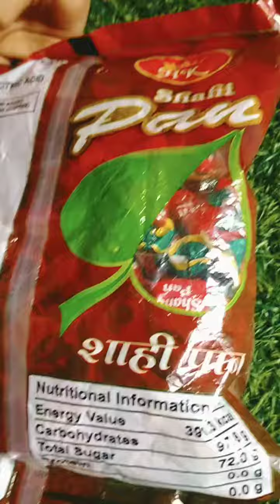Shahi Paan toffee ❤️❤️❤️❤️